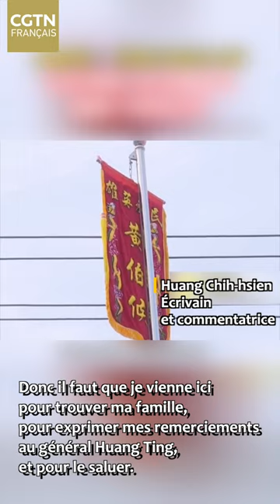Interview avec écrivain et commentatrice de médias taïwanais Huang Chih-hsien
Le 30 mars, Huang Chih-hsien, écrivain et commentatrice de médias taïwanais, a dit dans une interview accordée au Global Times que la visite de Ma Ying-jeou dans la partie continentale de la Chine avait rappelé le souvenir de la nation dans l'âme du peuple taïwanais.